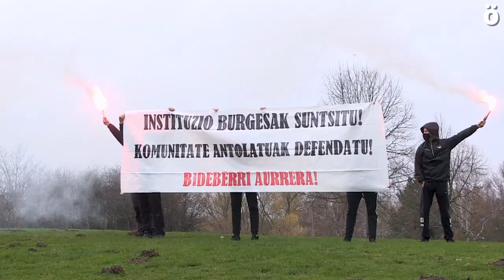Multitudinario rechazo en Mendillorri a la eliminación de los SAPC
Una colorida kalejira ha recorrido este mediodía las calles del barrio Iruindarra de Mendillorri para apoyar a las asociaciones que hasta ahora trabajaban con la infancia y adolescencia de los barrios mediante el Servicio de Acción Preventiva.